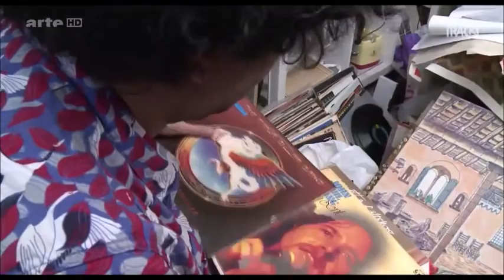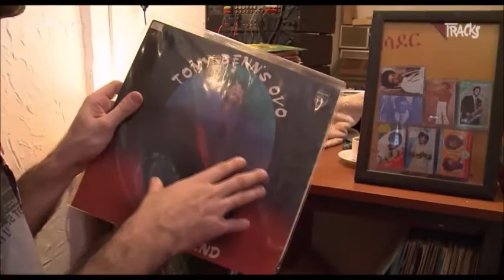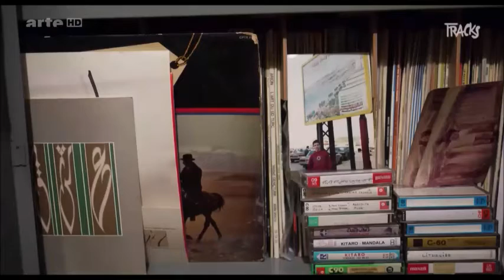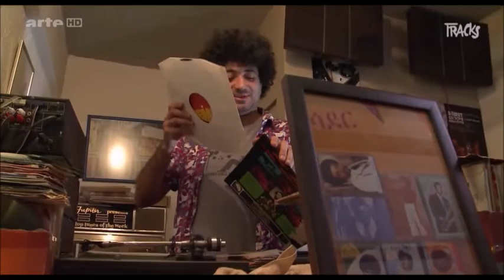Beirut Music Scene 1970's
These sounds may be familiar to those of you who grew up in the "Paris of the middle east"... Enjoy.